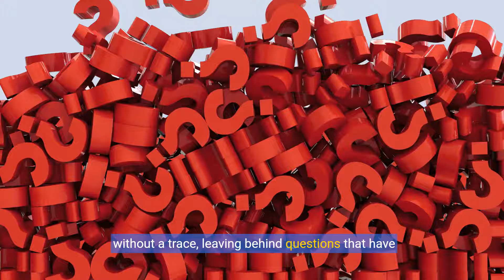7 Historical Figures Who Vanished Without a Trace